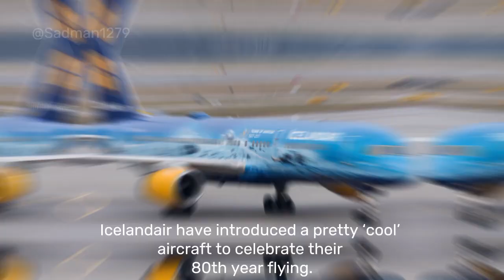Top 10 Best Airline Liveries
Which Airline Livery shown in the video is your favorite?

Thanksssssss
CHAPTERS
0:00 Intro
0:03 Iceland Air (Vatnajökull Livery)
0:32 British Airways (BA Better World') Livery
0:58 Air Asia (Universiti Teknologi Malaysia Livery)
1:22 Cebu Pacific (City of Manila Livery)
1:41 Eva Air (Joyful Dream Livery)
2:20 Etihad Airways (The Greenliner Livery)
2:52 ANA (The Flying Honu)
3:15 ANA (PIKACHU JET Livery)
3:29 Emirates (Expo 2020 Dubai Livery)
4:05 Malaysia Airlines (Heliconia Freedom Of Space)
4:35 Outro 1
4:47 Outro 2 (End of the video)
Join my roblox group !
 Recording Date : June 21, 2023 | 10:43 AM
What Is Plane Spotting?
Planespotting is your way of enjoying aviation, whether by means of taking photographs of planes, by writing down ?tail numbers? of passing aircraft, or by just sitting back and enjoying the action.